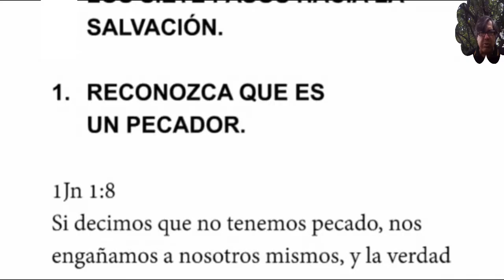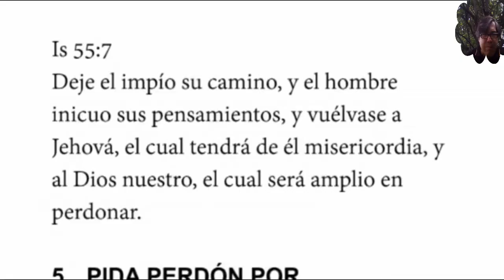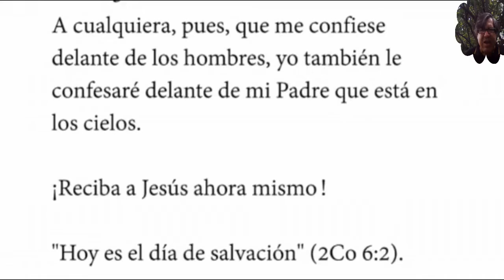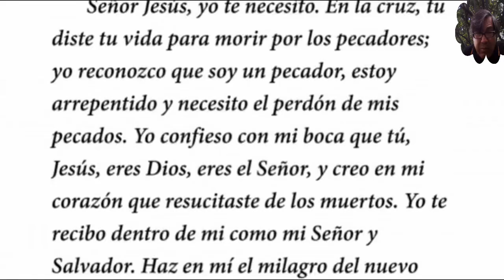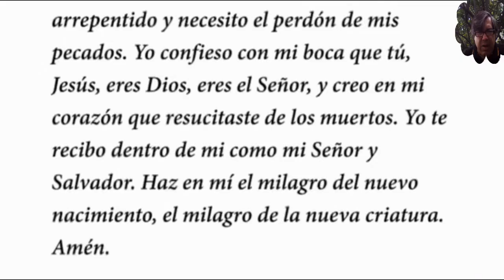Los Siete pasos hacia la Salvación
Si usted no está seguro de haber aceptado personalmente a Jesús en su corazón como Señor y Salvador, entonces, siga los siguientes siete pasos en oración:

1.  RECONOZCA QUE ES UN PECADOR. 1Jn 1:8

2.  SIENTA VERDADERO PESAR Y ARREPENTIMIENTO POR SUS PECADOS. Lc 18:13

3.  CONFIESE SUS PECADOS A DIOS. Pr 28:13

4.  ABANDONE SUS PECADOS. Is 55:7

5.  PIDA PERDÓN POR SUS PECADOS. Sal 103:3

6.  CREA QUE ES SALVO POR GRACIA. Ef 2:8-9

7.  CONSAGRE SU VIDA A CRISTO. Ro 12:1; Mt 10:32-33

Reciba a Cristo ahora mismo. "Hoy es el día de salvación" (2Co 6:2). No algún otro día, sino ahora mismo, ¡en este mismo momento! Si todavía no ha recibido al Señor Jesucristo como su Salvador personal, antes de que usted haga cualquier otra cosa, busque un lugar a solas con Dios, arrodíllese y lea/ore esta oración en voz alta: Señor Jesús, yo te necesito. En la cruz, tu diste tu vida para morir por los pecadores; yo reconozco que soy un pecador, estoy arrepentido y necesito el perdón de mis pecados. Yo confieso con mi boca que tú, Jesús, eres Dios, eres el Señor, y creo en mi corazón que resucitaste de los muertos. Yo te recibo dentro de mi como mi Señor y Salvador. Haz en mí el milagro del nuevo nacimiento, el milagro de la nueva criatura. Amén.